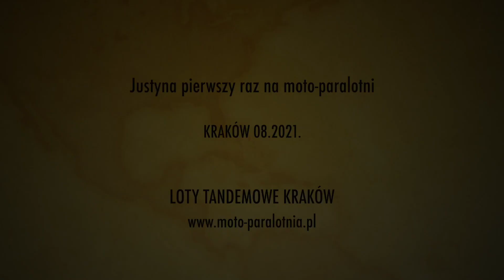Justyna - Loty tandemowe Kraków 08.2021.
Dzięki zgodzie Pani Justyny możemy pokazać następny filmik z przelotu.
Tym razem w pakiecie - Gold 25 minut.